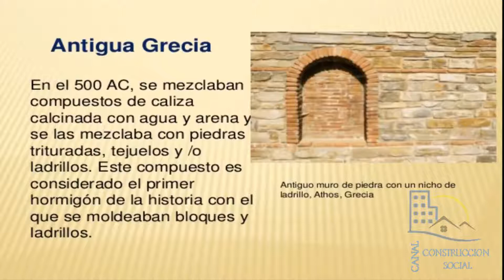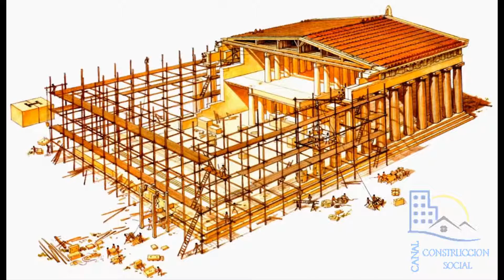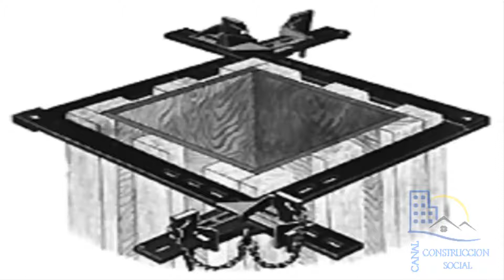HORMIGON: La Historia Detrás del Material que lo Cambió Todo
🎥 HORMIGÓN: La Historia Detrás del Material que lo Cambió Todo 🧱🌍

Desde los templos romanos hasta los rascacielos modernos, el hormigón ha sido el cimiento de nuestra civilización.
En este video descubrirás cómo nació, evolucionó y se convirtió en el material más importante del mundo.

✅ Los orígenes del hormigón en la antigüedad.
✅ Su reinvención en la era moderna.
✅ Cómo transformó ciudades, puentes y carreteras.
✅ Y qué futuro le espera en la era de la construcción sostenible.

🏗️ Una historia de innovación, ciencia y humanidad… contada a través del material que sostiene nuestros sueños.

📽️ Mira el video completo y descubre cómo el hormigón cambió el curso de la historia.
👉 Dale play y viaja al corazón del material que lo hizo posible.